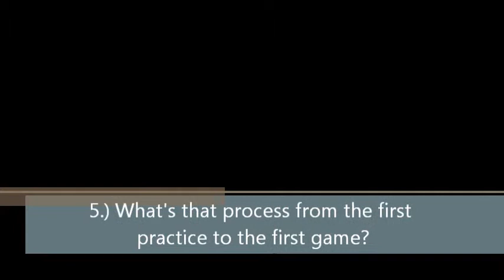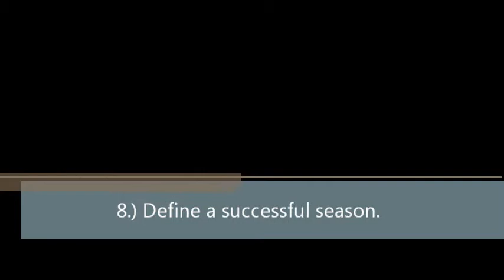10 Questions - Brian Vossen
10 Questions with Lakeville North Football Head Coach Brian Vossen

Fall Sports Season Preview

KCHK/KRDS Sports